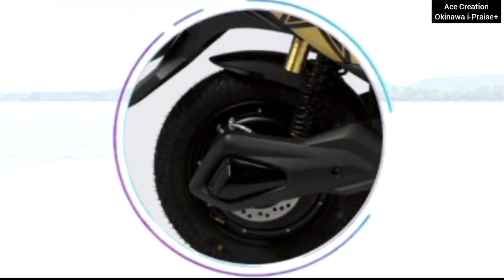Okinawa i praise plus || Okinawa i praise Plus All Colours 2022 || Electric Scooter || Ace Creation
pre booking amount - ₹2,000.00

*Delivery will be confirmed by your nearest dealer

*Booking amount will be deducted from the actual price of the scooter.

*The pricing for the Eco App Subscription is ₹1299 + GST Per year.

Due to the high Influx of bookings, the waiting time is 8 weeks.
*RTO, Insurance & other Charges Extra

Presenting the all-new Okinawa iPraise+, the one for all scooter. Built with style and features in mind, the iPraise+ is your perfect daily companion.

Description
Rated Power1000 Watt, BLDC motor (IP-65)Peak Power2500 Watt Brake System FR- Disc | RR- Disc Seat Height800mmDimensions (L X W X H)1970X745X1165mmLoading Capacity150KgTyre90/90-12 Tubeless (Front/Rear)SpeedometerDigitalVoltage72VBattery3.3 kWh Lithium-ion (Detachable Battery)Charger Specification Micro- Charger with Auto Cut Function Controller E-ABS (Electronic- Assisted Braking System) with regenerative energy Suspension Front- Hydraulic Telescopic Rear- Double Shocker with dual tube technologyRange139 km/Charge*Speed (kmph)58 kmph Climbing Tested at 7°Charging Time4-5 hrs (approx.)Ground Clearance175mmSide Stand Sensor Yes Headlight LED with DRL Function Back light Unique Design with LED rear Winkers Wheel Stylish Aluminium Alloy Wheel ARAI/ICAT Approved Yes Mobile App Connectivity Yes Road Side Assistance (RSA)Yes Floor Mat Stylish Body Coloured Brake Lever CNC Machined with Lever Adjustment GPS Yes Battery Warranty3 Years***Motor Warranty3 Years or 30,000 kms (whichever is earlier)***